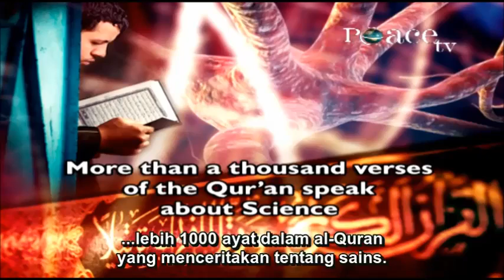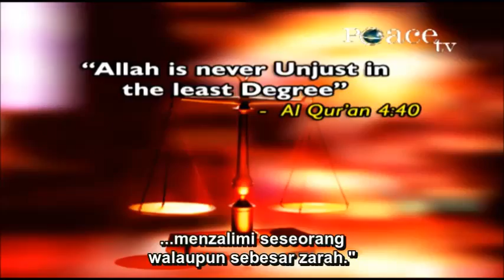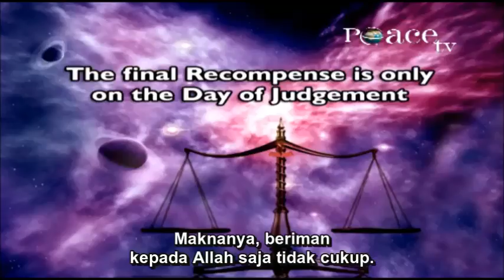Dr. Zakir Naik Buktikan Kehidupan Setelah Mati Secara Logik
Dr. Zakir Naik Buktikan Kehidupan Setelah Mati Secara Logik (subtitle Bahasa Melayu)

Antara 20 soalan paling lazim tentang Islam yang ditanya oleh orang bukan Islam.
Bagaimana anda membuktikan kewujudan akhirat (kehidupan sesudah mati)?

PELUANG BISNES PART TIME / FULL TIME

Income: RM100-5000 sebulan
Masa: 2 hingga 4 jam sehari
Keperluan: Internet
Tempat: Rumah atau di mana sahaja anda berada

TERBUKA kepada sesiapa yang ingin menambah pendapatan.

Berminat?